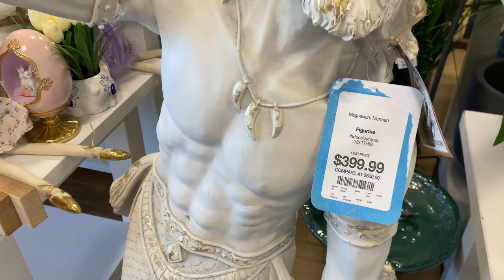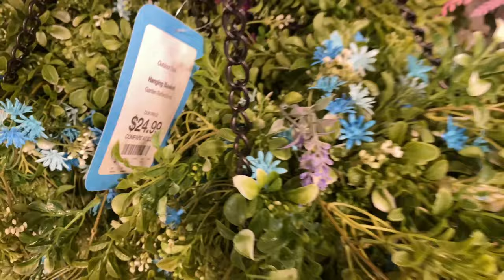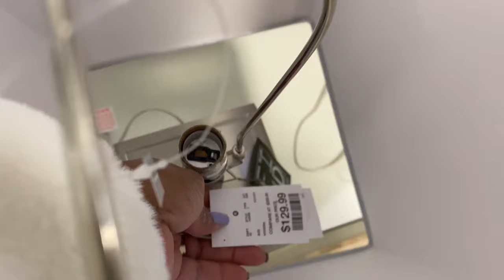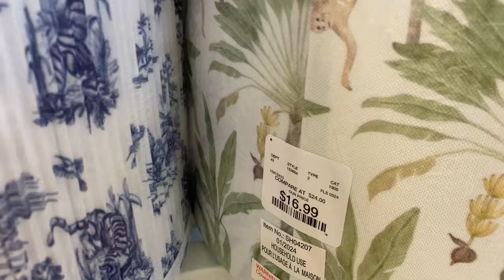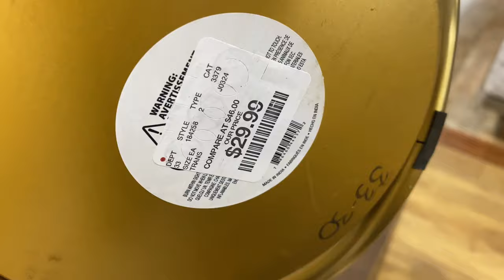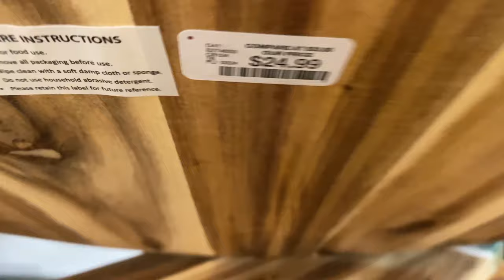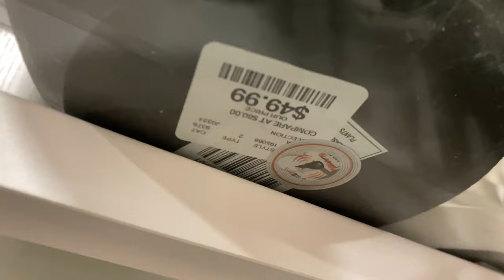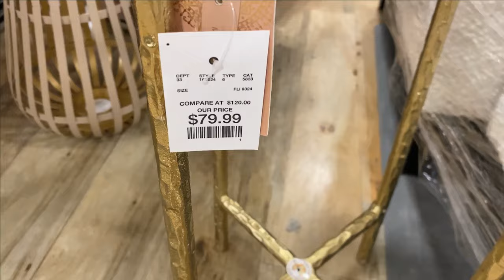*NEW FINDS!* HOMEGOODS WALKTHROUGH/SHOP WITH ME